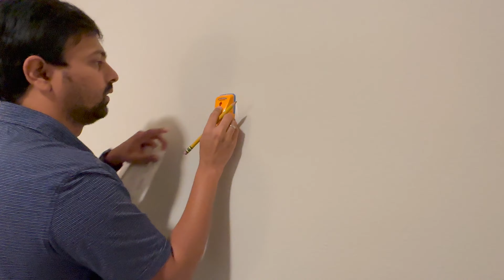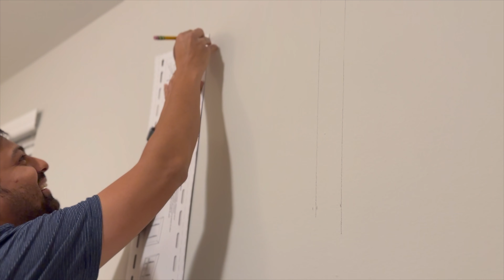We wall mounted the TV !! | DIY | USA Telugu Vlogs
Today, we wall mounted our TV.

Hope you guys enjoy the whole process. 😎